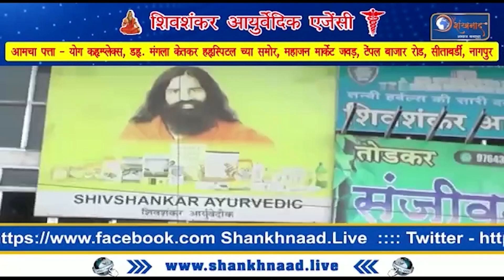जिल्हास्तरीय एड्स पथनाट्य स्पर्धेत ग्रामगीता महाविद्यालय चिमूर ची चमू प्रथम| Shankhnaad News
Stay ahead of the curve with our team of seasoned journalists and experts who bring you the latest updates on politics, economics, technology, entertainment, sports, and more. We strive to provide comprehensive and accurate news, ensuring that you have access to the most relevant information from around the world.

At Shankhnaad.live, we believe in the power of responsible journalism, adhering to ethical standards and presenting diverse perspectives. Our commitment to transparency and objectivity sets us apart, allowing our viewers to form well-informed opinions.

Tune in to our channel for exclusive interviews with prominent personalities, thought-provoking documentaries, and special reports that delve deep into critical issues. We foster open dialogues and encourage our viewers to engage in constructive conversations through our comment sections and live chat.

Join our growing community of informed citizens and be part of the conversation that shapes our society. Trust us to deliver news that matters, making Shankhnaad.live your trusted source for up-to-the-minute updates and insightful analysis.